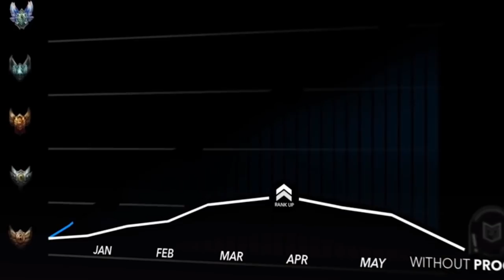RIP ADC IN SEASON 8 [ELECTROCUTE KATARINA ONE SHOT] | Flyerbek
RIP ADC IN SEASON 8 , Electrocute Katarina One Shoting everyone in milliseconds.
Just a Little update - My internet is finally back.

About me:
I play League Of Legends since s3 and I main Katarina only ~

I upload stream highlights with the songs being played live on the stream.

All thumbnail pictures were found in google search.
A big thank you to all creators and their awesome work!

Mostly played live on Stream.